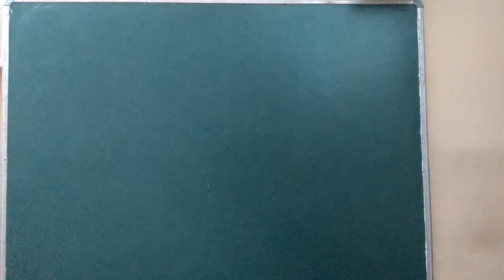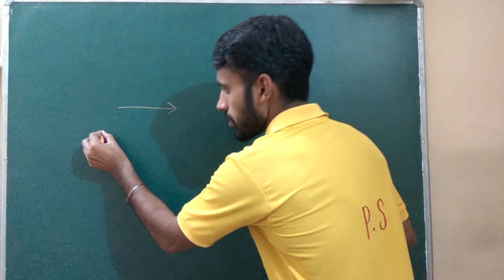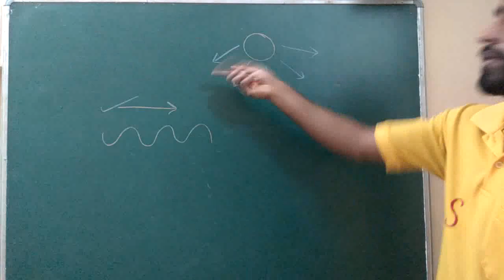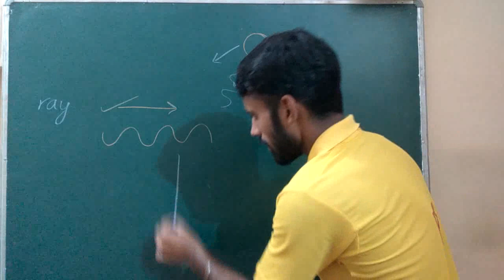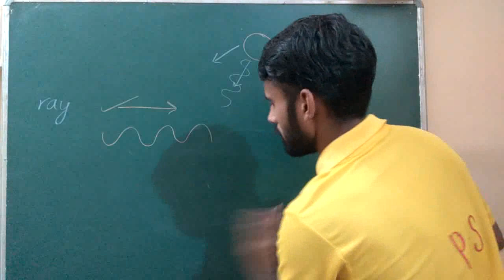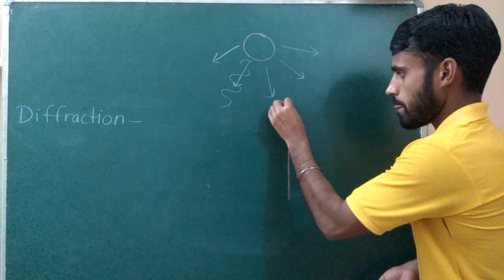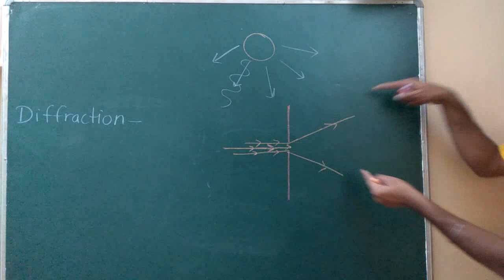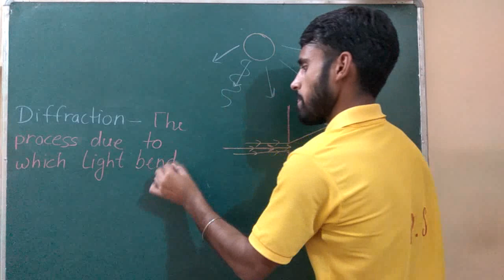Light reflection and refraction class-10 science chapter-10 NCERT science|what is diffraction part-1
In this video chapter-10 science is discussed. This is the introductory video of the chapter.